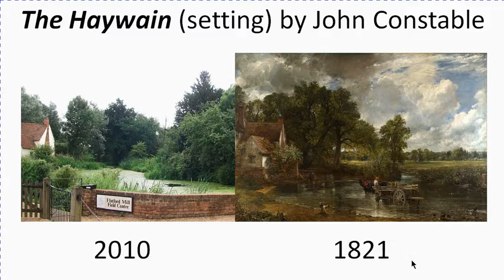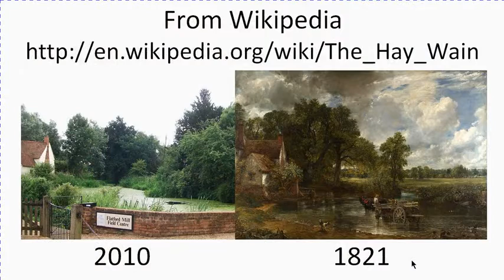The Haywain's setting (John Constable) 1821 and 2010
Wikipedia provides a picture of the setting of Constable's Haywain (1821) as it looked in 2010. Willy Lott's cottage is still there as is the River Stour in Suffolk, but not the trees pictured in the painting (which may have been positioned by Constable with artistic license). I was interrupted while editing this video and applied the sound track before chopping off the start and ending footage where I begin the screen capture and end it, so you get to see a bit of how I created this by creating an animated PowerPoint slide set and then recording it with NCH Debut as it ran. for more info. ) Jim